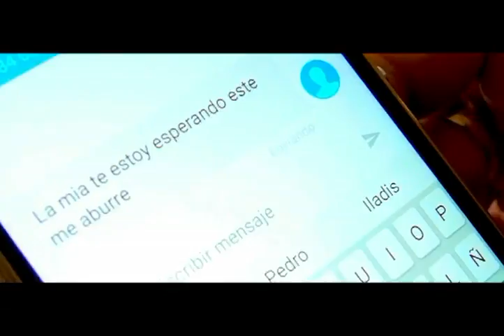los bendecidos de la madrina mariulvis ft el negro pega con to la parrandera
LOS BENDECIDOS DE LA MADRINA MARIULVIS; agrupacion musical q esta sonando en Cuba; en lista de Ranking Nacional y ya sonando ademas en las preferencias en fiestas en Europa y en las redes sociales; denle like y compartan...